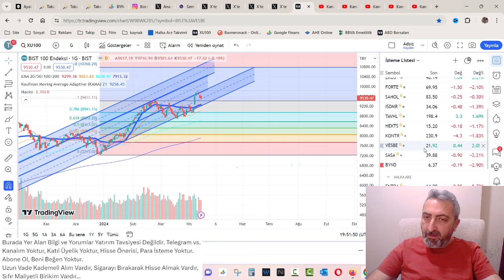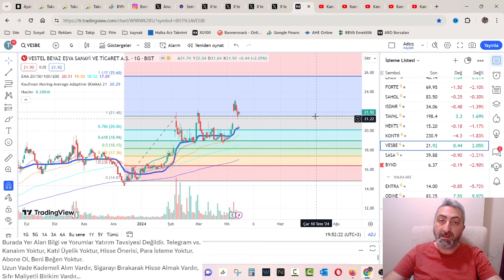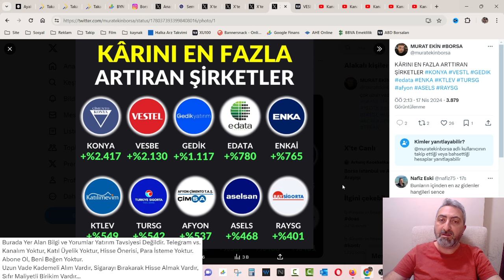Kârını Artıran Şirketler Öyle Düşmez Kolay Kolay Uzun Vadeli Kademeli Alıma Uygun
Uzun vade kademeli alım candır diye kaç defa söylemişizdir, ayrıca kazancını artıdan şirketler bu alımın içindeyse yeme de yanında yat.